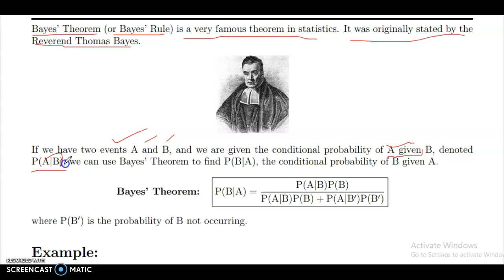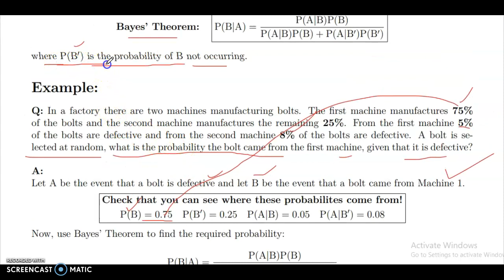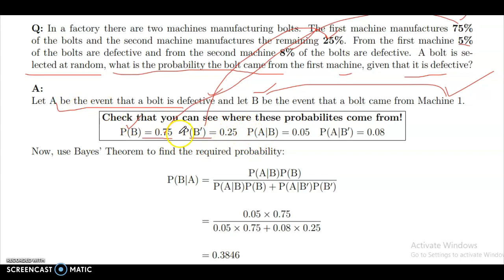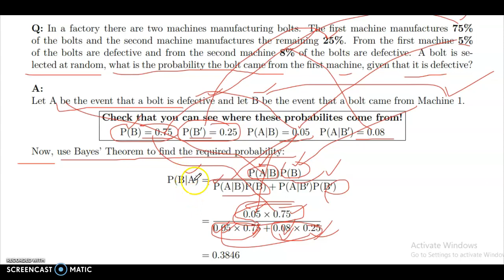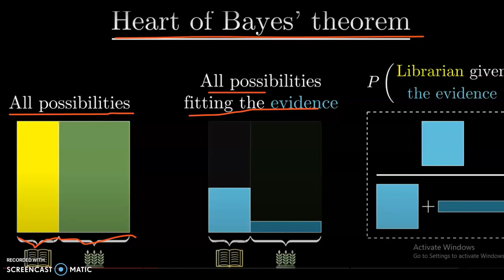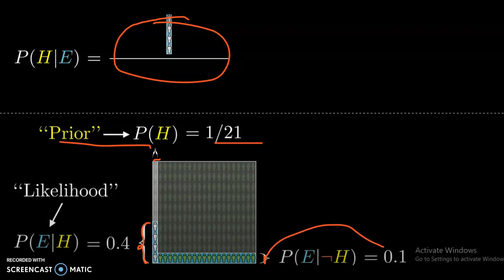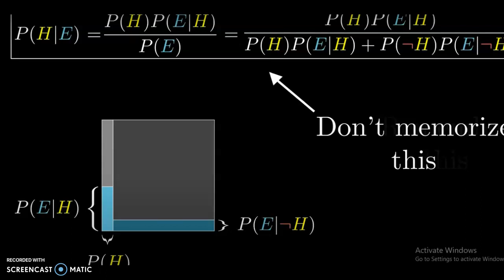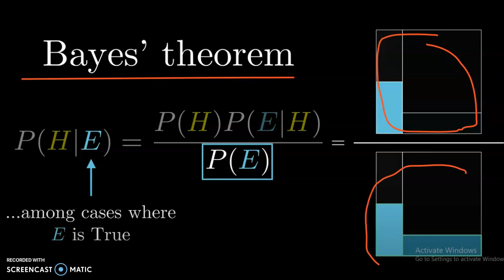Bayes' Theorem in Probability